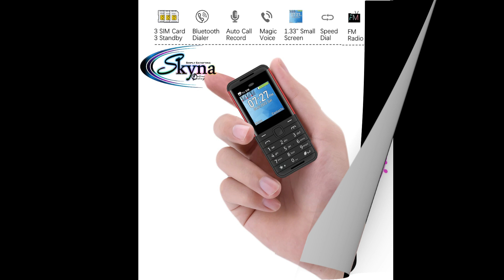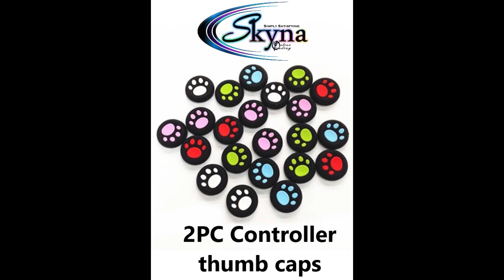Coming Soon Tech & Gaming 1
All Products are exclusive to Skyna Online.

We Are excited for our showroom that will be coming up soon on our website.
 In the mean time we will bring you sneak peaks of what is to come.

If there is something that you like and you just can't wait, please get in contact with us, we will be able to assist you with a purchase.